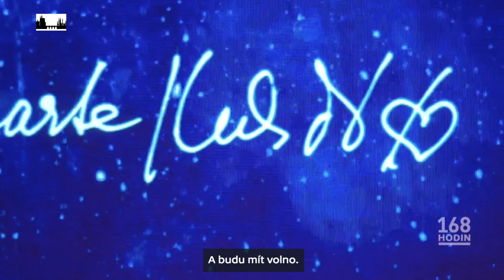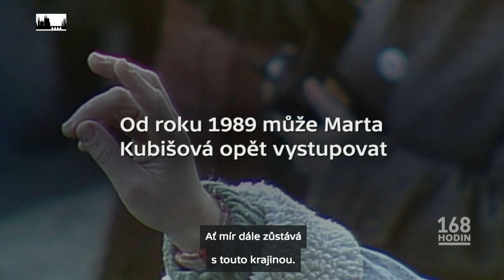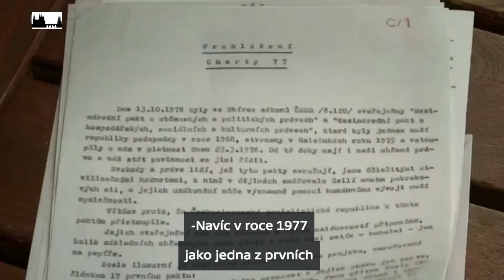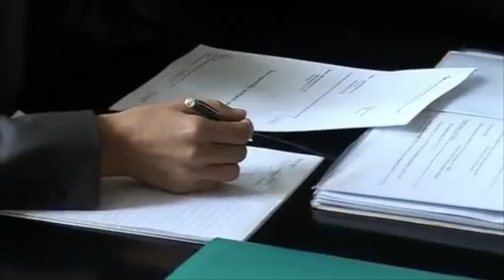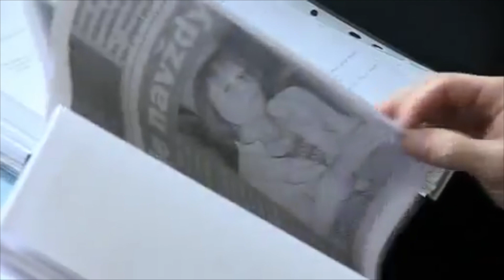video Dokument o Martě Kubišové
Marta Kubišová se stala symbolem doby: vzestup ke slávě v prostředí uvolňujících se šedesátých let následoval  v roce 1970 zákaz, po němž přišlo sledování StB, ale také role mluvčí Charty 77.

Starší publikum si na ni muselo zvykat, neodpovídala parametrům líbivého zpěvu - ale to mladé ji přijalo hned. Vyneslo Martu Kubišovou na vrchol slávy a mohl za to právě její neobvyklý hlas. Byl zastřený, temný, tajemný, znepokojující. Skvěle se hodil do doby, kdy se rodila populární hudba tak, jak ji známe dnes, vhodný pro vyjádření hlubších a komplikovaných emocí. Zároveň to byl hlas, který musel v době normalizace dvacet let mlčet.